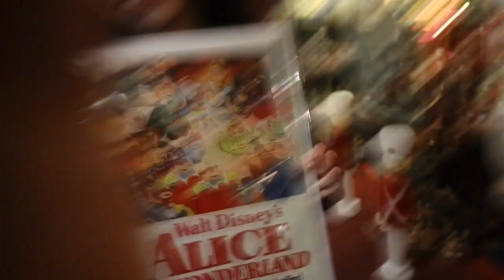A CHRISTMASY VLOG | Valerie Alvarez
Follow if you wanna